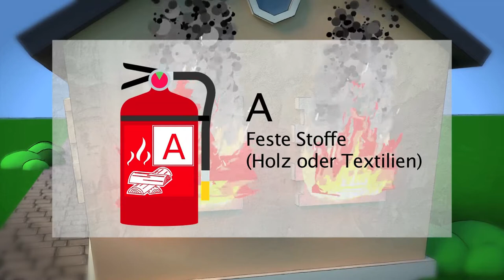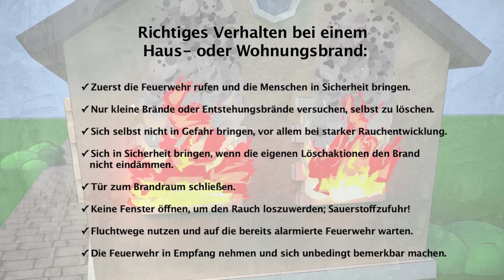Erklärvideo für Unternehmen - Ein Beispiel von 360grad-video.de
diese Beispiel aus unserer Videoproduktion zeigt die Möglichkeiten, wie Sie Ihre Dienstleistung, Ihr Produkt oder Ihre Firma mit Videoanmiationen darstellen können. Wir machen auch Ihr video - deutschlandweit